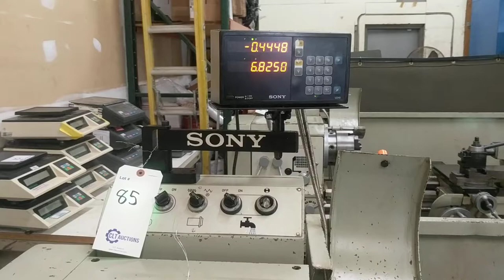Lot 85: Victor 1640B Engine Lathe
for sale at auction by CLT Auctions